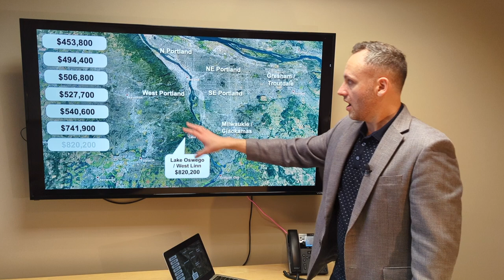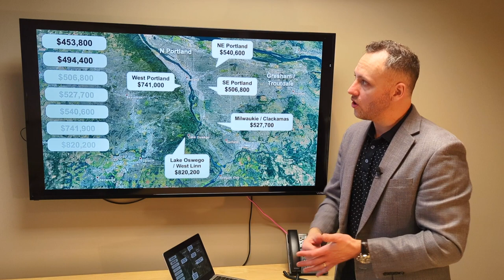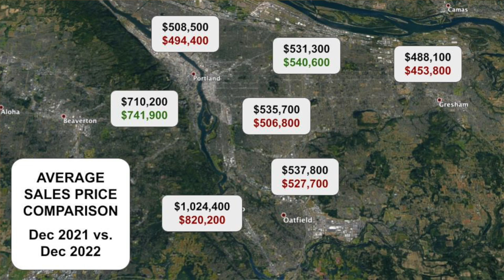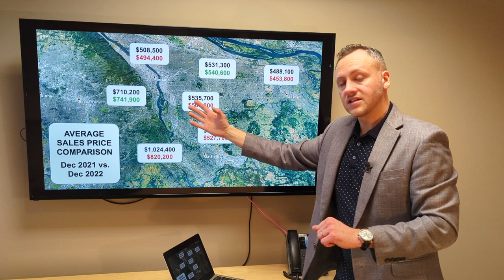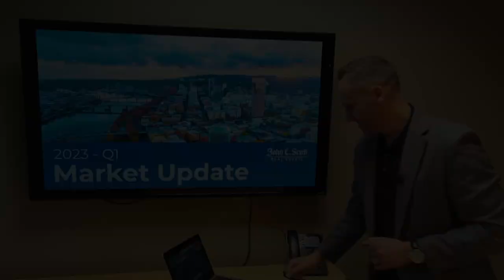Portland Real Estate Market Update - Q1 2023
It’s time to play the numbers game! Check out this video where we look at the average sales price for homes in the various areas of Portland Metro.

If you have questions about what you see in this video, or if you want to discuss your real estate goals for this coming year, I want to speak with you and help you achieve those goals! Simply schedule your free one-on-one consultation with me, either for a phone, video, or in-person meeting by using this scheduling

Contents
00:00 - Intro
02:56 - Dec 2021 vs Dec 2022 comparison
04:53 - Heat map of current listed homes

Alex Roy  |  Realtor
4111 SE Woodstock Blvd
Portland, OR 97202